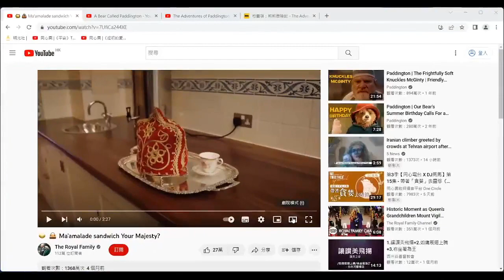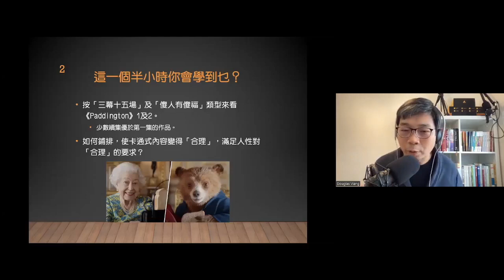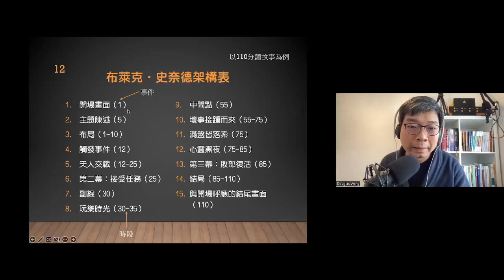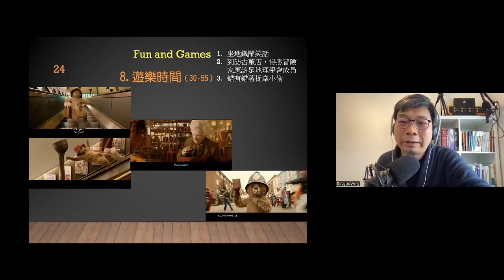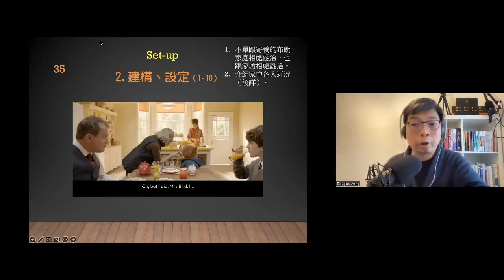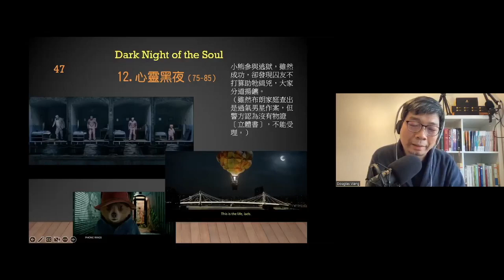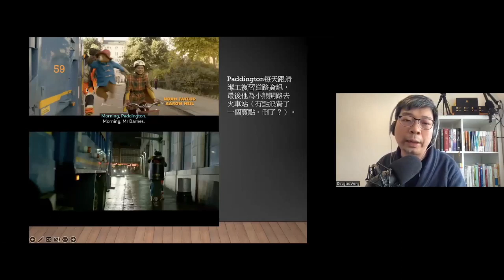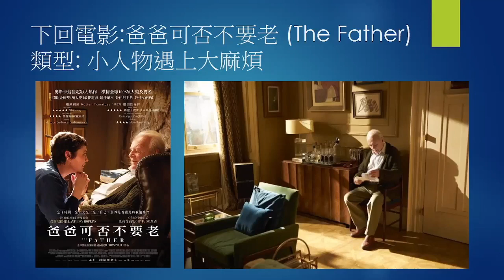電影類型十講 第三回 傻人有傻福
這次第三回十大電影類型「傻人有傻福」，我們會看英法合拍的闔家歡電影《柏靈頓2》，看看它如何成為少數不比第一集差（甚或更優勝）的續集電影，更重要是認識傻人電影如何拍得不傻，讓你不用降低智力，仍能感同身受，在傻人得到傻福時，同樣得著快感。